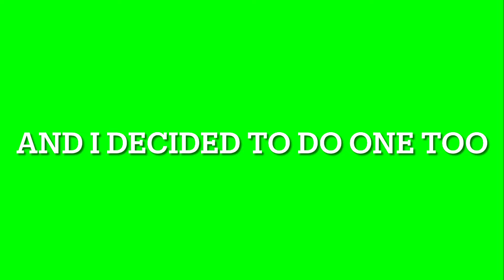MY BOTW OUTFIT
You can choose my The legend of Zelda: Breath of the wild outfit!